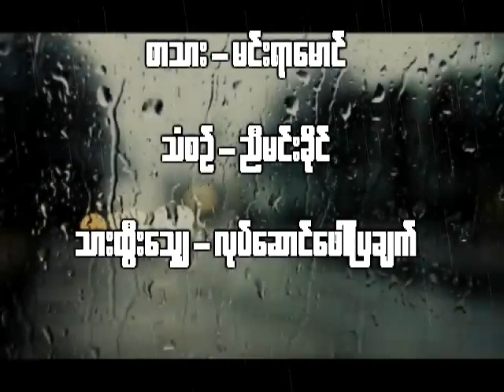ARAKAN NEW LOVE SONG 2014